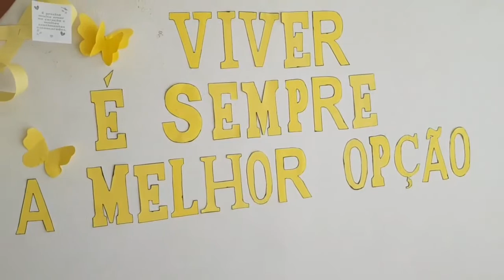💛Porque a VIDA é sempre a melhor opção? 🔅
Nesta conversa com a dra. Angela Merlo, você vai entender como identificar pessoas que precisam de ajuda e aprender a auxilia-las neste processo de redescobrir a beleza do viver!